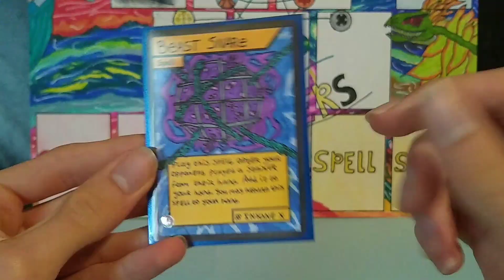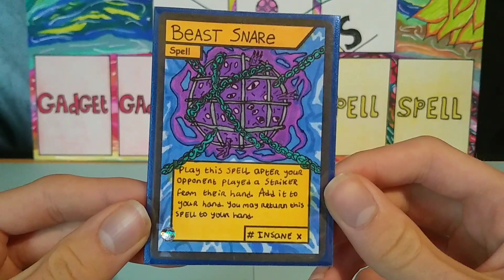BEAST SNARE Bring out your Beast Fan Art -Homemade TCG- (Craig of the Creek)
Beast Snare! In this video I will show my Art Contest Entry and the Craig of the Creek Fan Art. I already made it a while ago, but I really wanted to show it with you guys. Have a nice day!

Homemade TCG